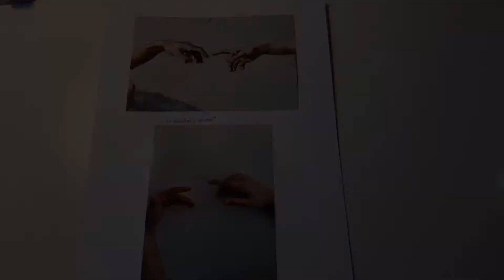me trying to be productive | hannah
today‘s video is going to be a video about me, trying to be productive because i‘m having two days of this week because of oral exams.
i tried my best to be as productive as possible but i totally failed!
anyways, if you would like to see what i‘m trying to do on my productive days, make sure to watch that video!

✦ pinterest: freshstyyle (freshstyyle) on Pinterest › freshstyyle
green screens:

animated star green screen: editing my matthieu